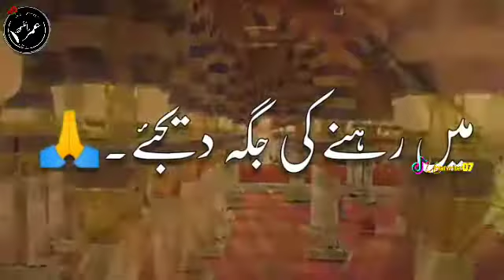Jumma Mubarak whatsApp status